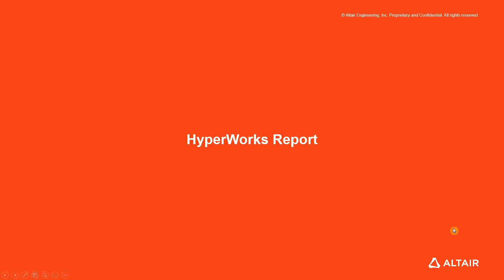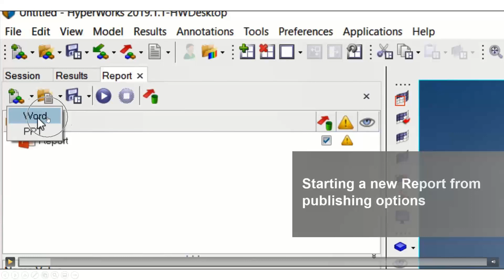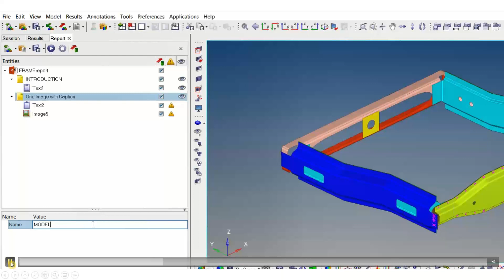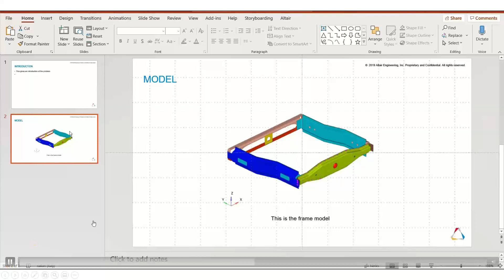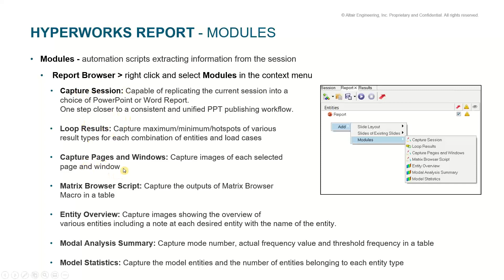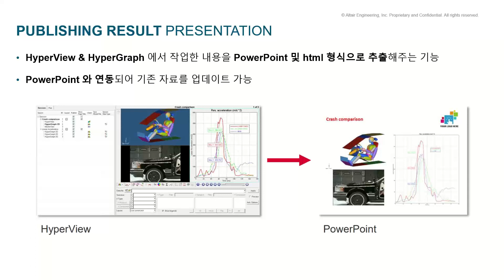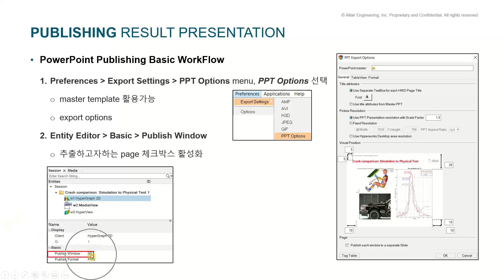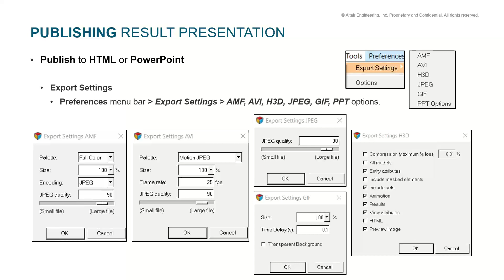[HyperWorks] “리포팅 수작업에서 벗어나세요! HyperWorks Report Tool을 활용한 보고서 자동화 솔루션 안내"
일시 : 2020년 12월 22일 화요일 오후 4시 00분 ~ 4시 20분

3D 애니메이션 결과를 파워포인트 및 HTML 등 3D 웹 환경에서 CAE 결과를 시각화하고 공유 할 수 있습니다.
자동 생성된 프리젠테이션으로 시간을 절약할 수 있습니다.